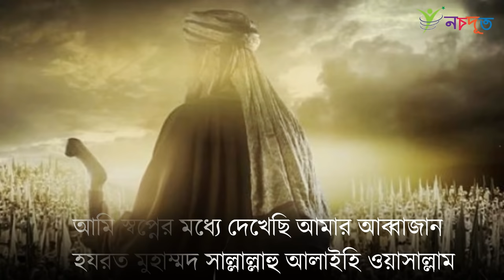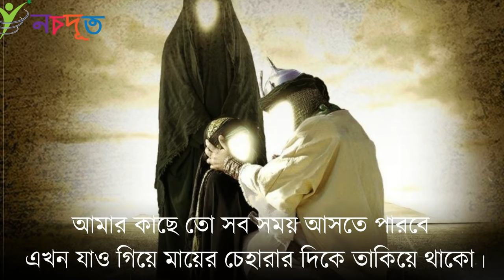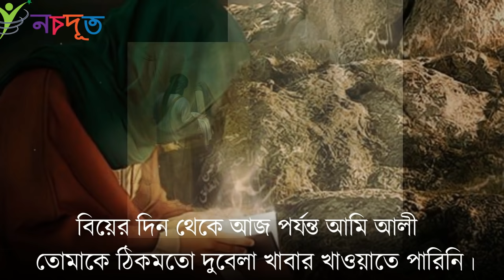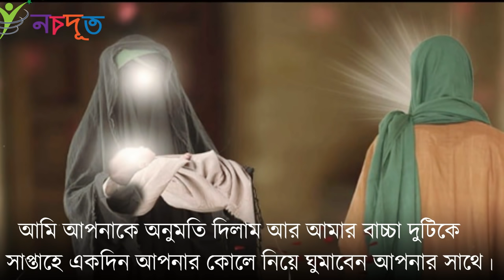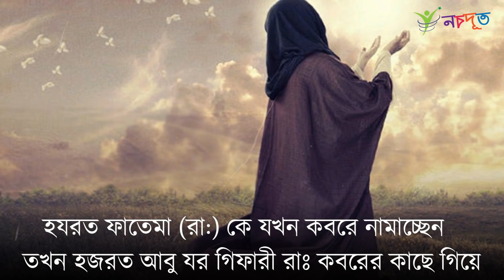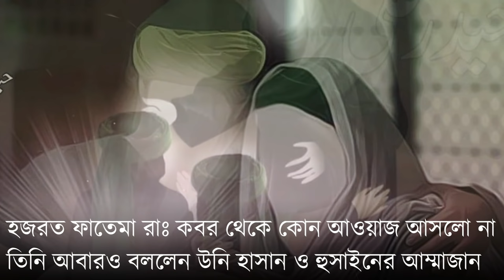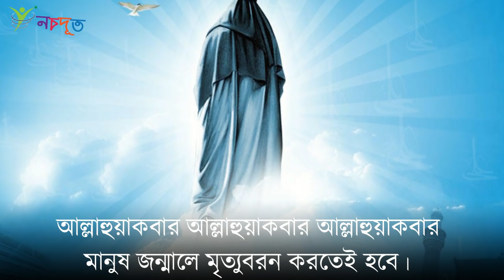হযরত ফাতিমা রাঃ এর ইন্তেকালের দিন সকালে কি ঘটেছিলো? সকল মুসলিমের জানা উচিৎ